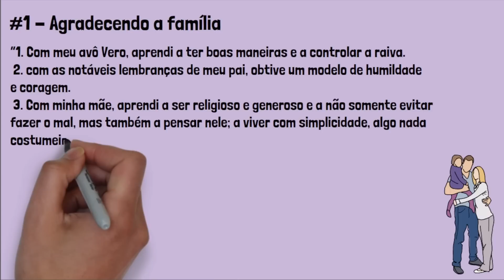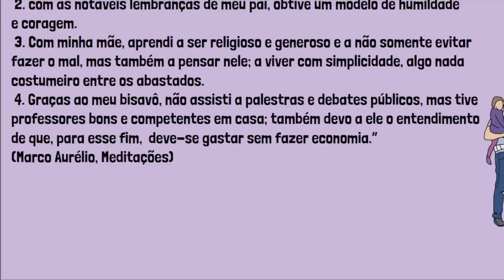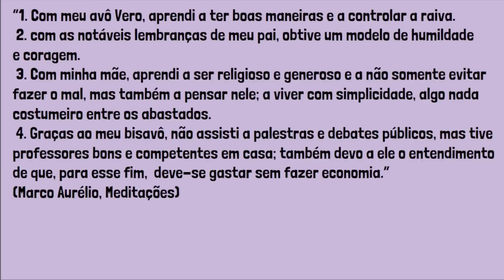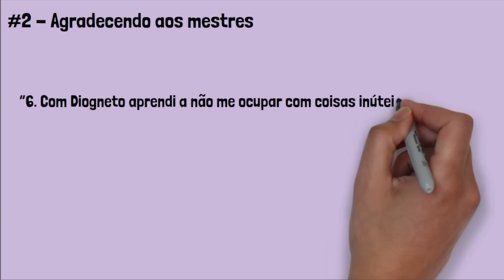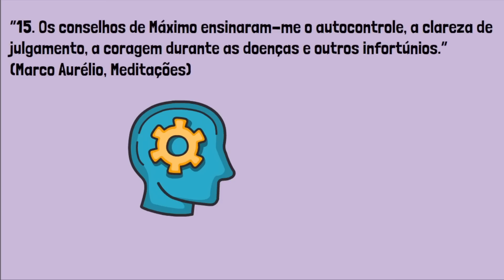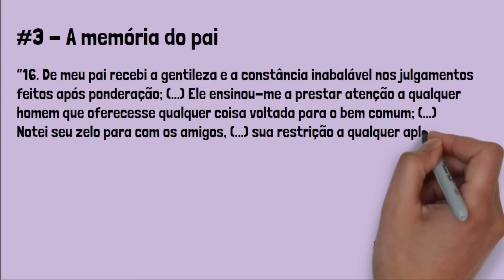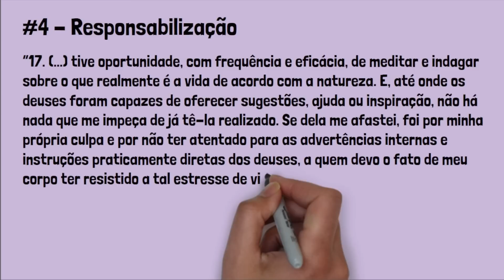Estoicismo: Como Viver Bem Em Qualquer Situação | A Maior Lição de Março Aurélio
💎 Transforme os conhecimentos de Filosofia, Literatura e Artes em inteligência prática

🐄 Participe da nossa vaquinha para construirmos o SuperCast, 🎙️o Podcast do Superleituras

Você sabia que pode ajudar o Superleituras comprando um livro, ou qualquer outro produto, na Amazon, sem pagar nenhum centavo a mais por isso!